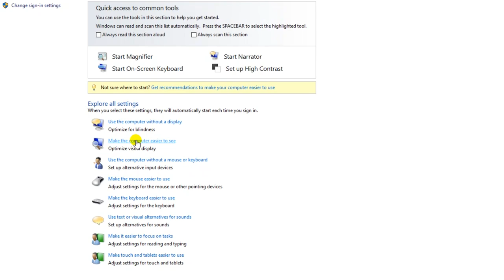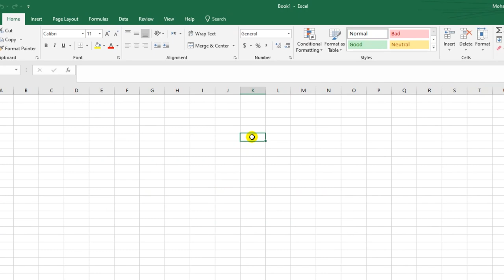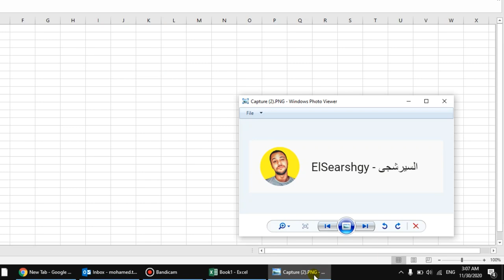ازاى تسرع ميكروسوفت اوفيس وتخلية طلقة - How to make Microsoft office faster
من المشاكل اللى بتقابلنا ان حزمة ميكروسوفت اوفيس الجديده بتكون ثقيلة وبتاخد وقت فى التحميل ومشاكل البطىء كثير

فى الفيديو ده ان شاء الله هتعرف تسرع الاوفيس وهيكون معاك سريعا وهتتفادى البطىء الموجود عندك حاليا

How To Make Your Computer Faster And Speed Up Your Windows 10 PC in 2020!